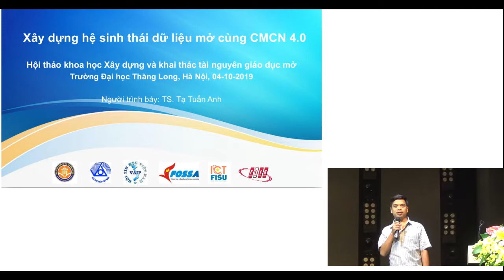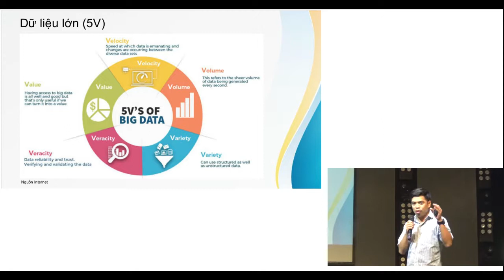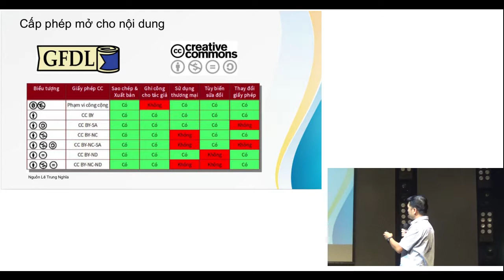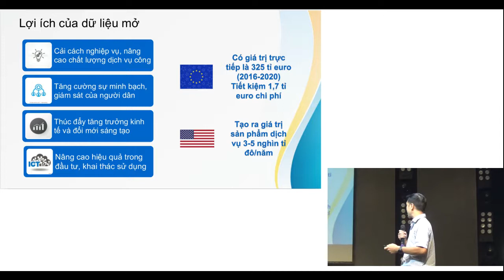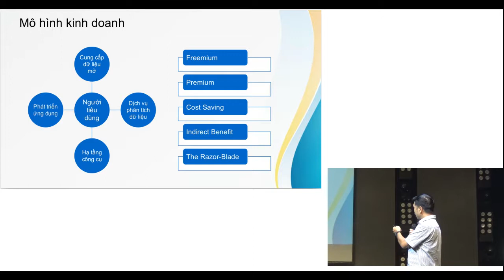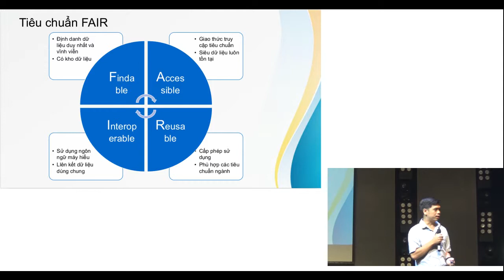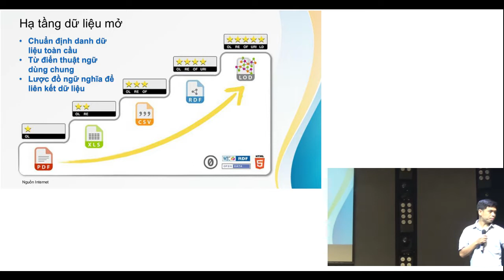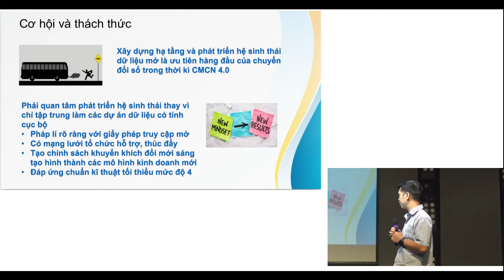Xây dựng hệ sinh thái dữ liệu mở cùng CMCN 4.0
Bài tham luận của TS Tạ Tuấn Anh tai phiên họp toàn thể Hội thảo "Xây dựng và Khai thác Tài nguyên Giáo dục mở" được tổ chức tại Trường Đại Học Thăng Long ngày 04 tháng 10/2019.

Các bài trình chiếu và kỷ yếu hội thảo có thể tải qua